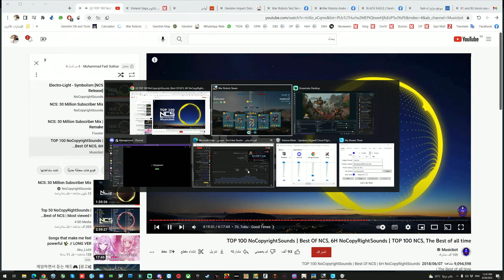معركة حماسية من البث الماضي War Robots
لا تنسو تدعمونا بلايك والاشتراك بالقناة وتشتركو معنا بصفحتنا عالفيس  وتدخلو معنا بسيرفر الديسكورد حياكم